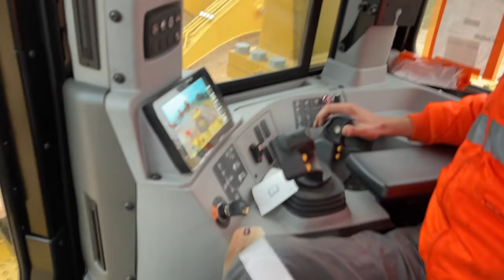Receive & Transport A Brand New Caterpillar D9 Bulldozer From Eltrak To Papaioannou Group Facilities